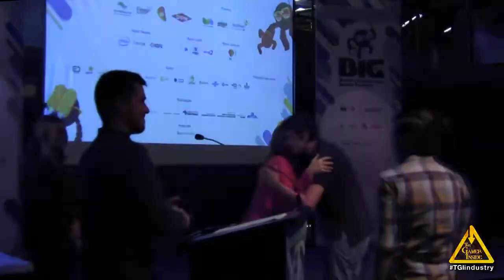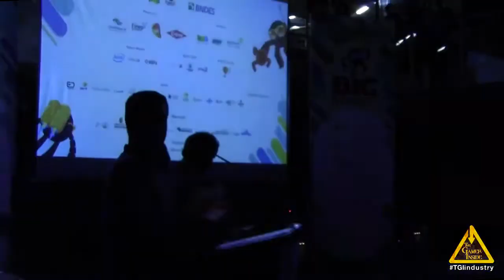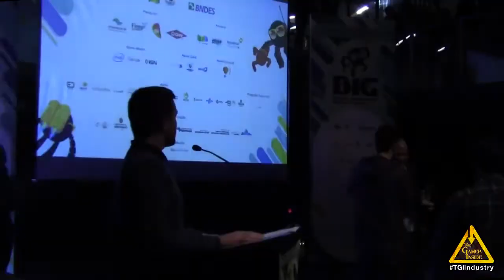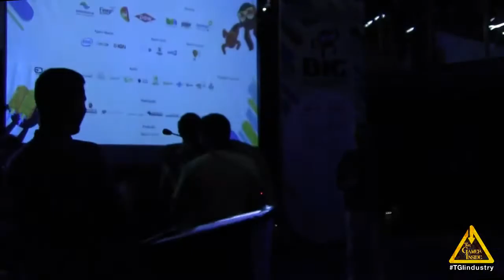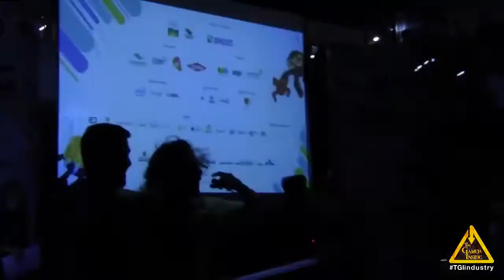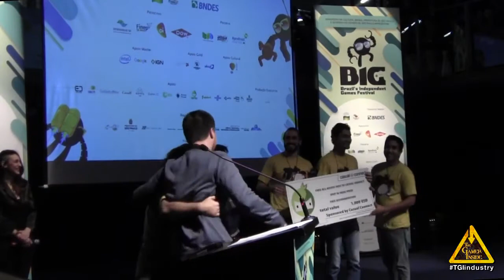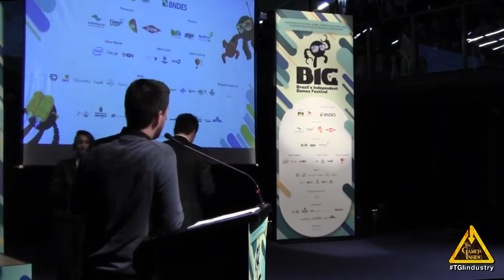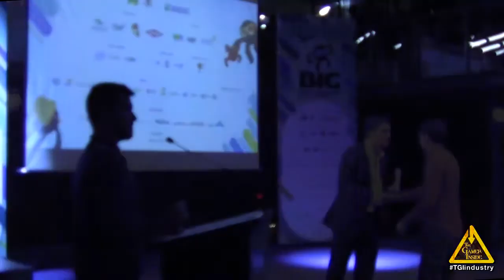BIG Festival 2017 - Awards Ceremony - Cerimônia de premiação.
Melhor Jogo

The Deadly Tower of Monsters (ACE Team), do Chile
Death Squared (SMG Studio), da Austrália
Figment (Bedtime Digital Games), da Dinamarca
Overcooked (Ghost Town Games), da Grã-Bretanha
Wuppo (Knuist & Perzik), da Holanda
Melhor Jogo Brasileiro

Esquadrão 51 (Márcio Rosa)
Necrosphere (Cat Nigiri)
Starlit Archery Club (Rockhead Games)
NEXT JUMP: Shmup Tactics (Post Mortem Pixels)
Warlock's Tower (Midipixel)
Distortions (Among Giants)
In Extremis (LNDFRR)
Keen (Cat Nigiri)
Sword Legacy: Omen (Fableware Narrative Design e Firecast Studio)
Legend of the Skyfish (Mgaia Studio)
Melhor Jogo da América Latina

64.0 (Rebel Rabbit), do Perú
ETHEREAL (Nonsense Arts), da Argentina
Sweet Meat (OneEyeAnt), da Argentina
UnderHero (Paper Castle Games), da Venezuela
Melhor Jogo Educacional ou de Impacto Social

Ishmael (Necessary Games), dos Estados Unidos
Jump, Step, Step (Thang Phung Dinh & Dzung Phung Dinh), do Vietnã
Leis para Todos (Supernova Games), do Brasil
Lucro S/A (Universidade Feevale - Laboratório de Objetos de Aprendizagem), do Brasil
Orwell (Osmotic Studios), da Alemanha
Melhor Jogo de Realidade Virtual

SUPERHOT VR (SUPERHOT Team), da Polônia
A Lost Room (Cruel Byte), do Brasil
Redout (34BigThings), da Itália
The Price of Freedom (Construct Studio), dos Estados Unidos
Melhor Arte

Esquadrão 51 (Márcio Rosa), do Brasil
Beat the Game (Worm Animation), dos Estados Unidos
Four Last Things (Joe Richardson), da Grã-Bretanha
Vignettes (Skeleton Business), da França
Old Man's Journey (Broken Rules), da Áustria
Melhor Narrativa

Detention (Red Candle Games), de Taiwan
Beholder (Alawar Entertainment), da Rússia
A Place for the Unwilling (AlPixel Games), da Espanha
An Afternoon Rippling (Mars Lizard), dos Estados Unidos
Milkmaid of the Milky Way (Machineboy), da Noruega
Inovação

Necrosphere (Cat Nigiri), do Brasil
YANKAI'S PEAK (Kenny Sun), dos Estados Unidos
Melhor Som

Aaero (Mad Fellows), da Grã-Bretanha
Future Unfolding (Spaces of Play UG), da Alemanha
Guns of Icarus Alliance (Muse Games), dos Estados Unidos
She Remembered Caterpillars (Jumpsuit Entertainment), da Alemanha
Melhor Gameplay

Celeste (Matt Makes Games Inc.), do Brasil
Nidhogg 2 (Messhof), dos Estados Unidos
Ultimate Chicken Horse (Clever Endeavor Games), do Canadá
Starlit Archery Club (Rockhead Games), do Brasil
Prêmio Big Starter - Melhor Jogo de Entretenimento

Adventure Llama (Pedro Savino - Rio de Janeiro, Rio de Janeiro)
Darkness Revealed (Pixel Cows - Jundiaí, São Paulo)
King Boom (Digi Ten - São Paulo, São Paulo)
No Place for Bravery (Glitch Factory - Brasília, Distrito Federal)
The Last Princess (40 Giants Ent. - Porto Alegre, Rio Grande do Sul)
Prêmio Big Starter - Melhor Jogo Educacional ou de Impacto Social

Árida (Aoca Game Lab - Salvador, Bahia)
medRoom (medRoom - São paulo, São Paulo)
Senta a Pua (Comics World - São Paulo, São Paulo)